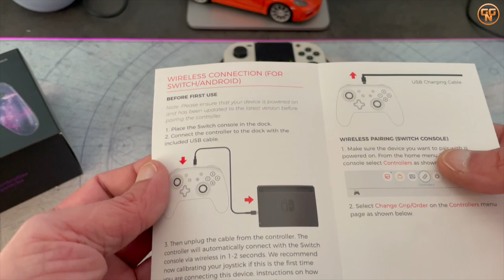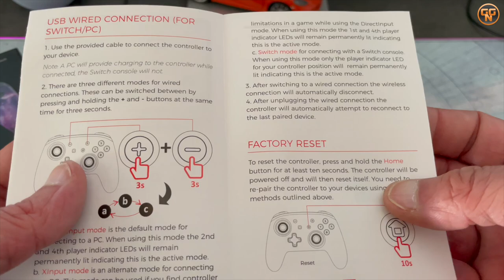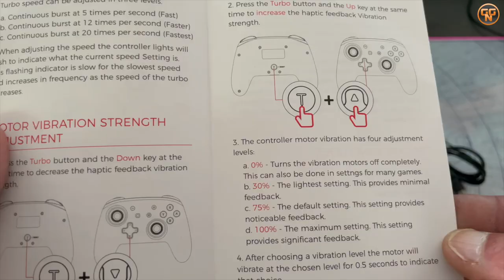Nintendo Switch - Nexigo NS32 Controller - Günstig und Gut ? Was taugt der Controller für die Switch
Im Test der Nexigo NS32 Controller für die Switch - Eine Alternative zum Nintendo Pro Controller ?

Nexigo Controller bei Amazon

Dual Sense Cosmic Red bei Amazon
Dal Sense Midnight Black bei Amazon

Christian
presseATgoodygaming.de